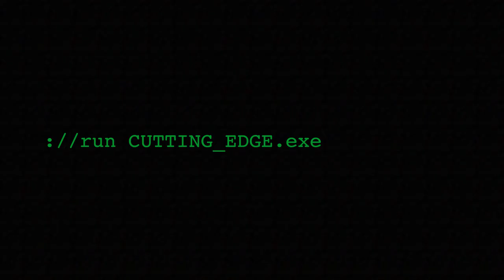Taboo (2019) Short Film